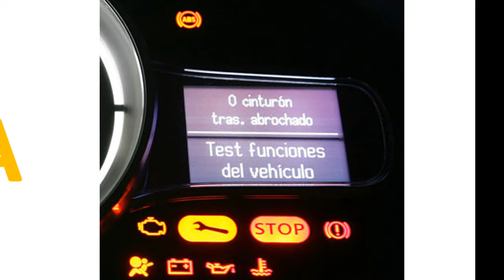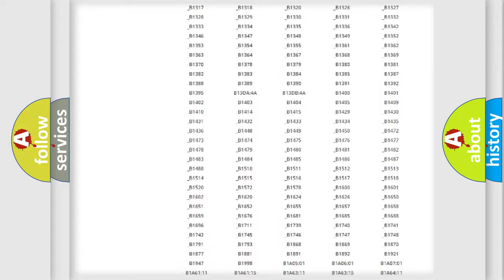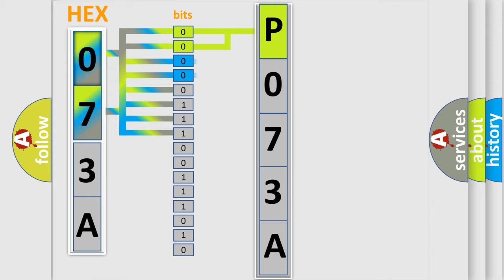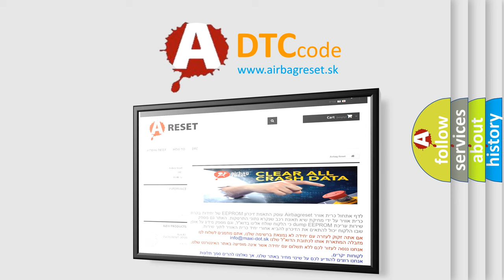DTC Ford P073A Short Explanation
Contents:
0:21 Basic DTC analysis according to OBD2 protocol standard.
1:48 Insight into programming
2:58 A diagnostically understandable description of the Diagnostic Trouble Code
3:05 Basic error definition

Make:
Ford
Code:
P073A
Definition:
Gate Motor Circuit Short to Battery
Cause:
This DTC sets when the LTM detects a short to battery in the power liftgate motor circuit(s).